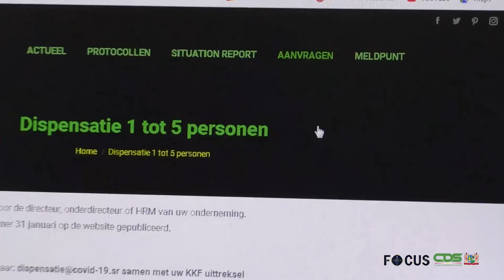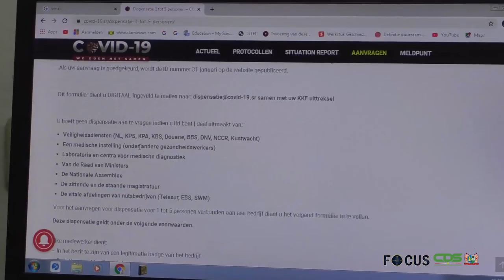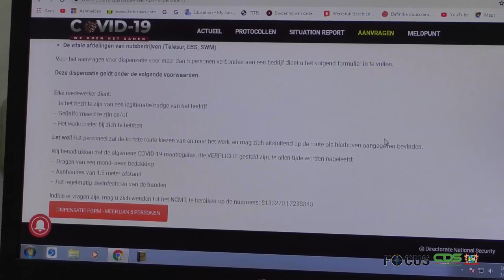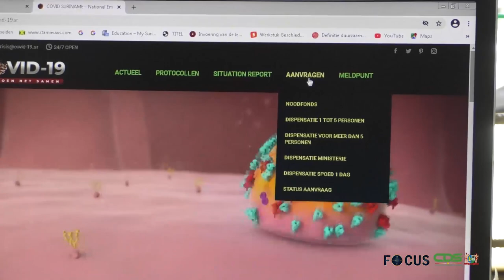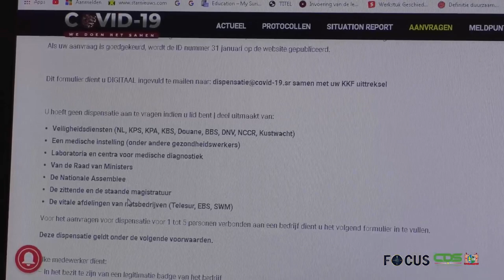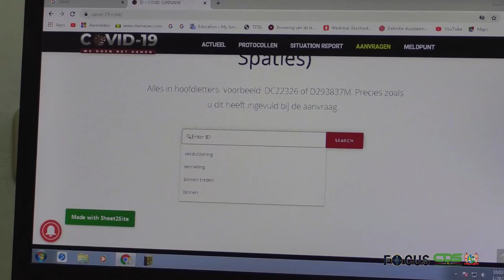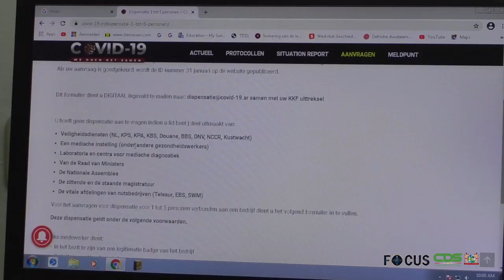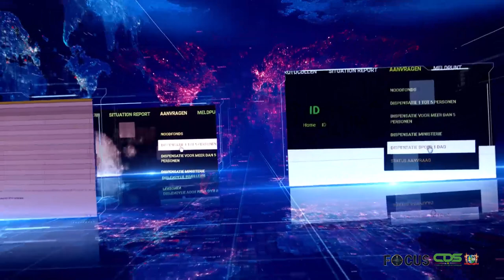FOCUS AFLEVERING 479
In Focus aflevering 479 worden de volgende onderwerpen belicht:
-Weekend lockdown onverkort van kracht
- Meer over dispensatie in gesprek met hoofdinspecteur Rachel Deekman
- EN!! Directie ’s Lands Hospitaal roept op tot gedragsverandering